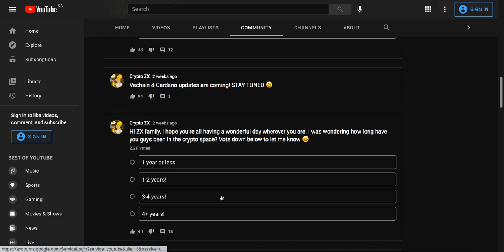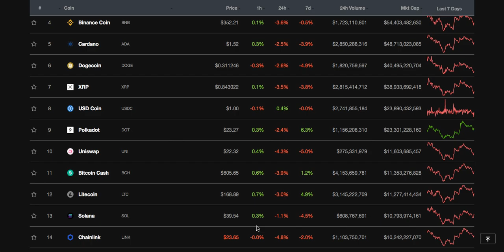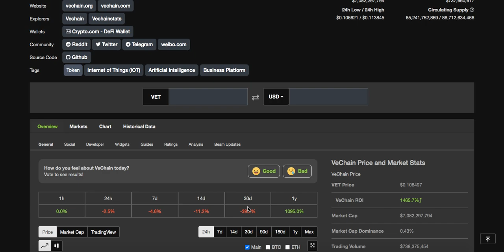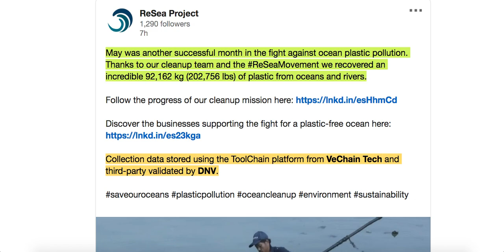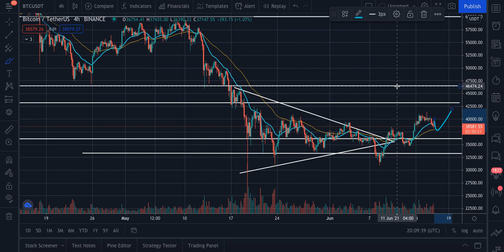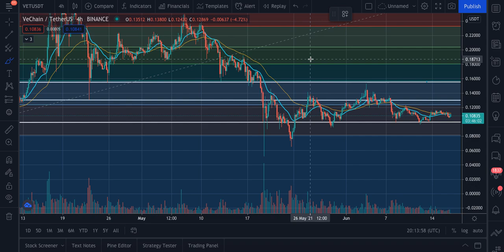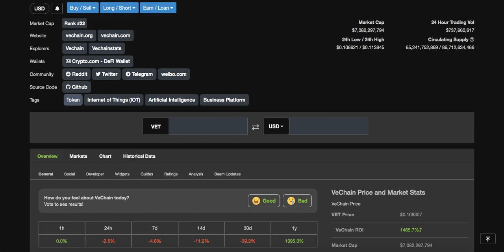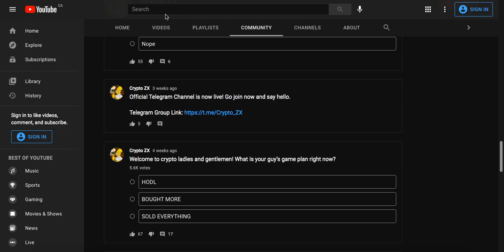VECHAIN HOLDERS WATCH THIS! | BULLISH VECHAIN NEWS | DAILY VET UPDATE | BITCOIN | CRYPTO NEWS